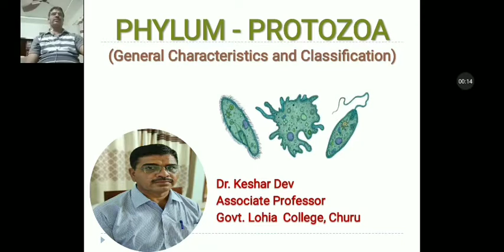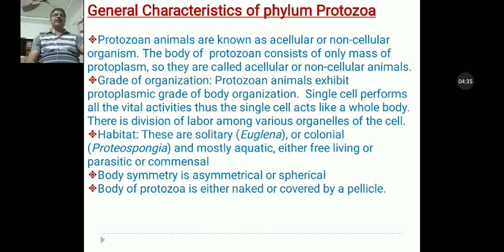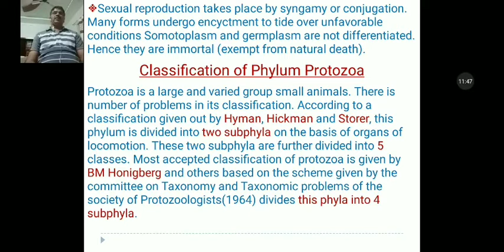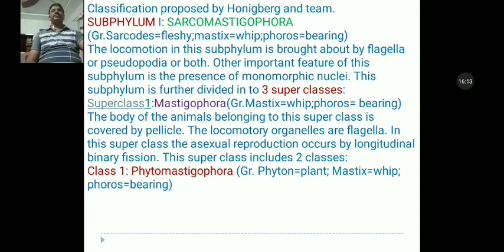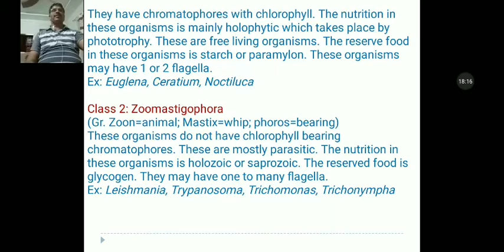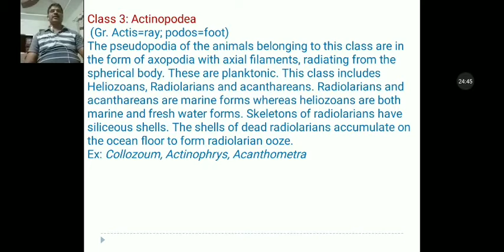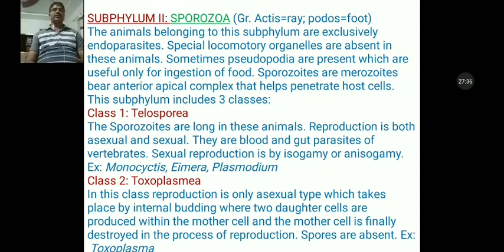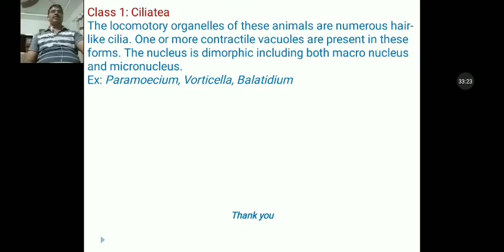संघ- प्रोटोजोआ सामान्य लक्षण एवं वर्गीकरण डॉ. केशर देव